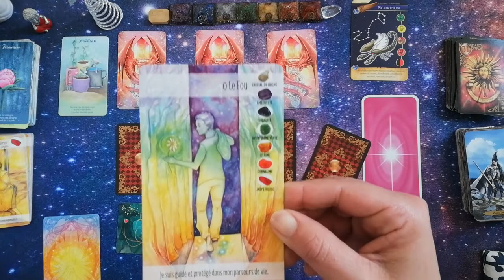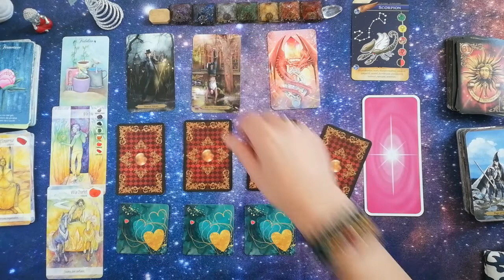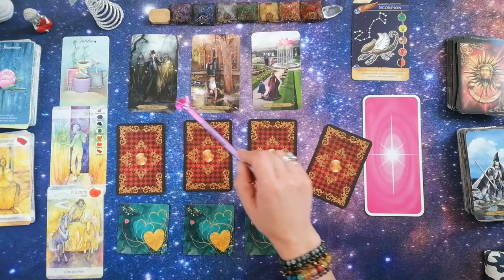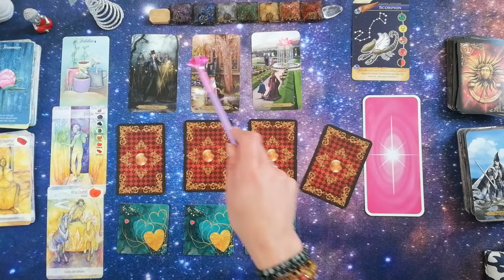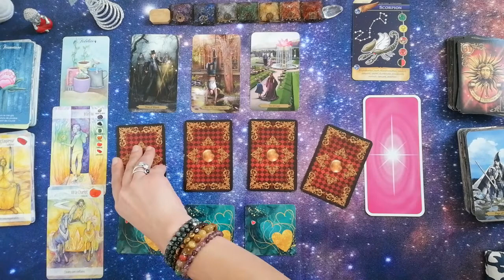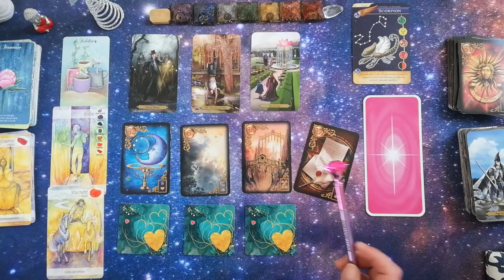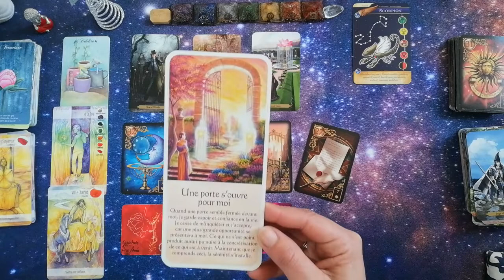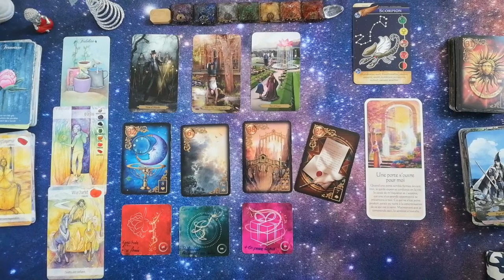Scorpion avril 2022 : ça s'éclaircit.....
Jeux utilisés pour les signes astros d'avril:
- L'oracle des Haïkus
- Tarot des Cristaux
- Wizards Tarot (Le Tarot des Enchanteurs)
- Petit oracle Ysee Love (Des oracles et des fées)
- Oracle "Messages Lumières"